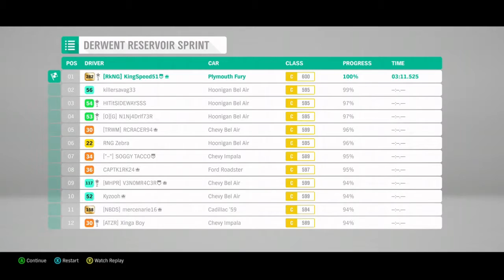Christine Winter Race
Honestly, I just liked how this video came out. I didn't even intend to record this it just kinda...happened